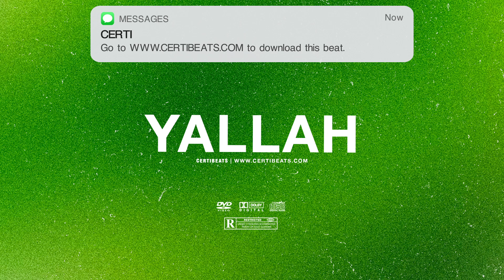(FREE) Omah Lay ft CKay & B Young Type Beat - "Yallah" | Afrobeat Instrumental 2022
© Music produced by CERTIBEATS & Mentura
® Licensing, distribute and publishing by CERTIBEATS Ltd.